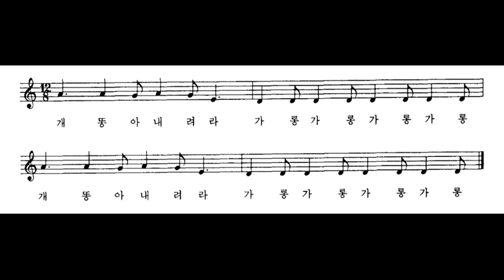민요 / 경북 반딧불(개똥아 내려라) 반주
반딧불이를 잡으러 다니면서 부르던 노래이다. 경상북도 지방에서는 반딧불이를 '테테벌갱이'나 '개똥벌기'라고 부르기도 하는데, '경북 반딧불'에서는 반딧불이를 '개똥이'로 표현하고 있다.